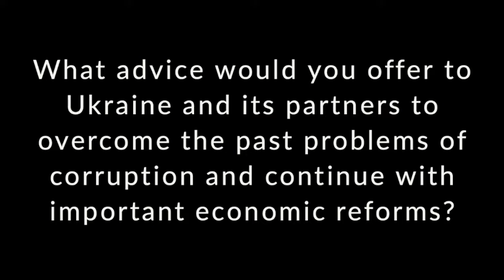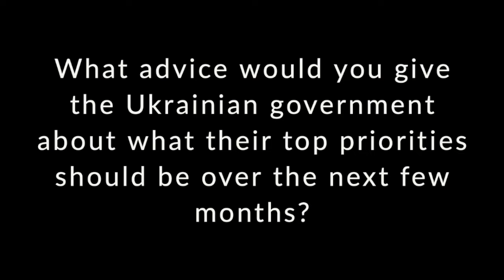Ukraine's Recovery & Reconstruction with The Honorable Natalie A. Jaresko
Excerpts from a panel discussion in June 2022 organized by the Aspen Economic Strategy Group and the Aspen Institute Kviv on Ukraine's current situation and economic outlook.